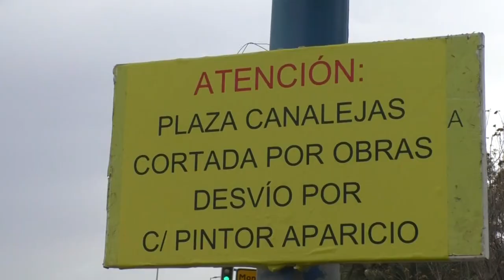Así están las obras en el frente litoral de Alicante